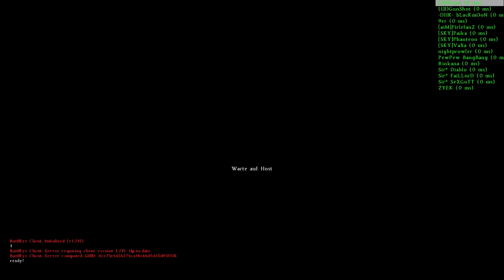DayZ Standalone #12 [LPT] Berezinos Opfer Gameplay German/Deutsch [HD]